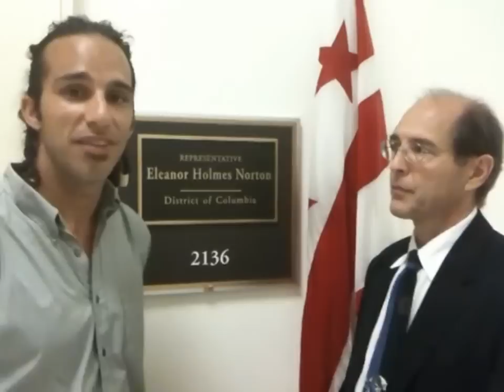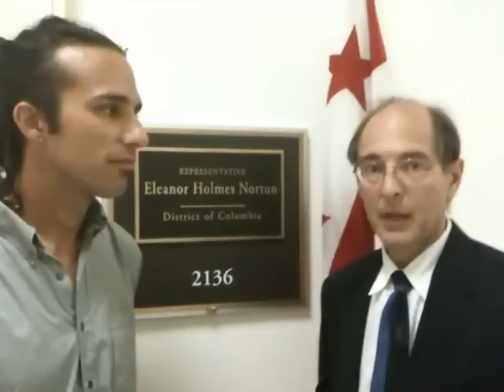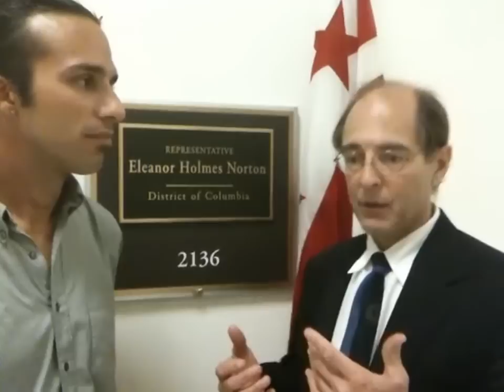AE911Truth visits Washington DC Rep. Eleanor Norton Holmes office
AE911Truth staff visited a dozen Senators' an Congressperson's offices on Sept 7/8 along with their constituent AE911Truth petition signers.  We presented live the 10 minute slideshow "9/11: Blueprint for Truth" which focuses on WTC 7.  Most of the staffers were astonished at the information and promised to watch the 60 minute DVD as well as to inform their boss of the startling information.  We have a tight follow up plan.  We also proceeded to deliver our VIP packets to all 540 Senators and Congressmen which includes the DVD, the intro letter, the newspaper "911 Investigator" and our brochure.